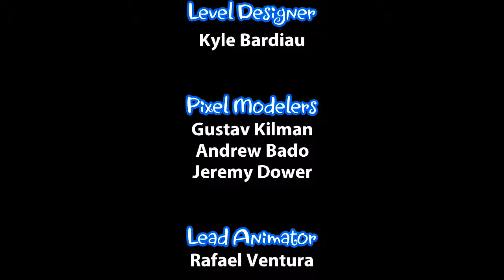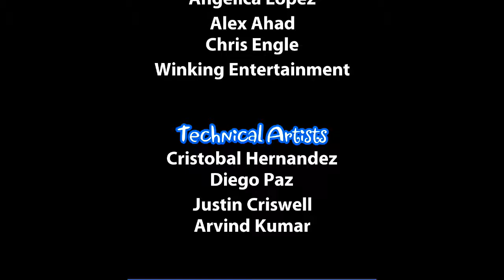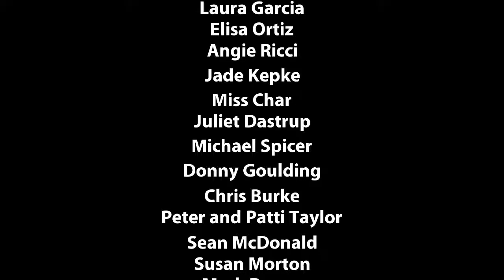Shantae And The Pirate's Curse Secret Ending